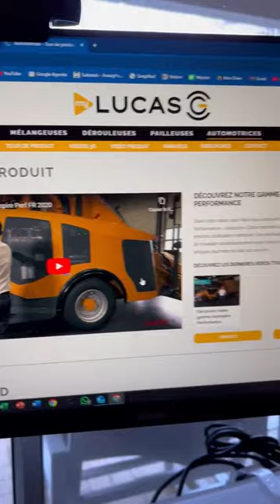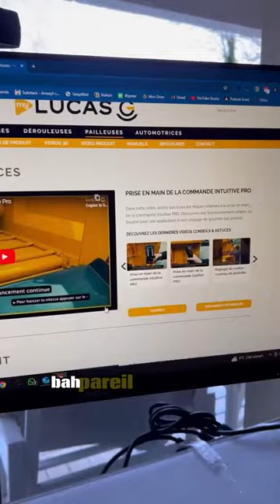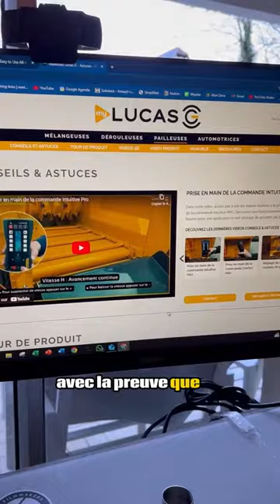Master classe de la mise à dispo de vidéo tuto par Lucas G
Félicitation, du super travail : ils ont coché toutes les cases

✅ Mise à dispo via un site
✅ Facilité de navigation
✅ Multilingue
✅ Délivré à travers YouTube
✅ Même la doc technique est accessible
✅ Ok pour le client, le concessionnaire et les employés du constructeur

Comme quoi, les "petits" peuvent être très fort aussi !

Dispo sur mylucasg : lien dans les commentaires.

T'en penses quoi ?

Si c'est pas la classe en termes de service client ça 😍

T'as trouvé ce post utile ou sympa ? Mets un like pour me soutenir 😍